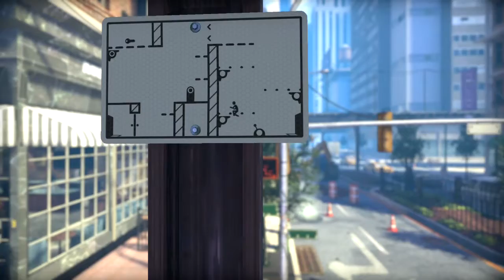The Pedestrian Walkthrough Downtown and University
My walkthrough of The Pedestrian, no commentary, covers the  Downtown and University achievement.